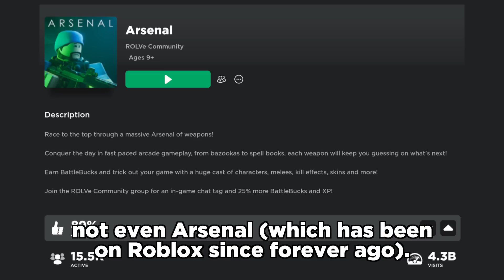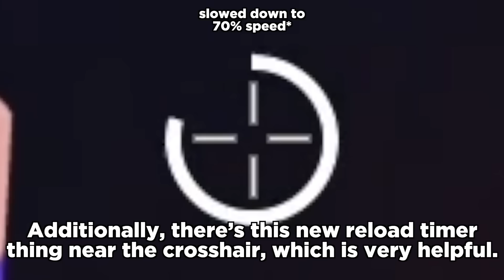Things You MISSED In The S12 MILITARY UPDATE... (Roblox Jailbreak)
lots of small changes…

Songs (in order):
NEFFEX - Leading
NEFFEX - My Mind
NEFFEX - No Retreat

Timestamps:
0:00 Intro
0:25 Vehicle Revamps
1:20 Update Changes
3:08 Season 12: Military
4:49 Jet/Blackhawk Revamp
6:52 Player Weapons
7:32 Fall Map
7:54 Conclusion & Giveaway
8:36 Outro